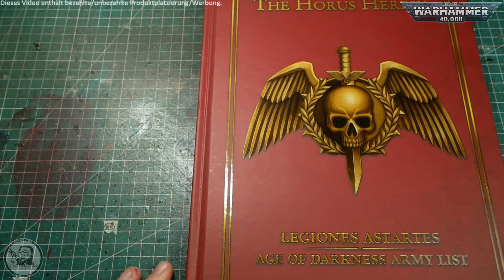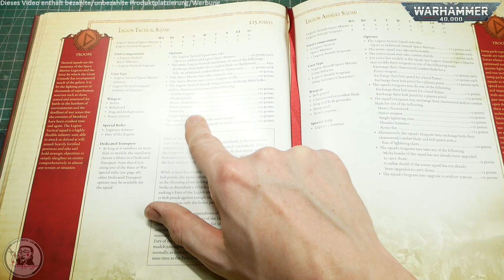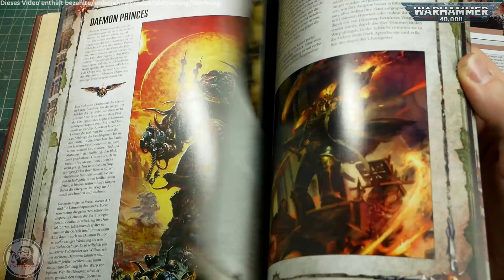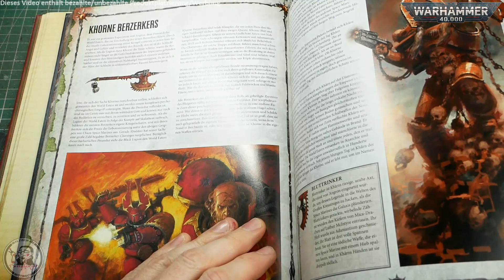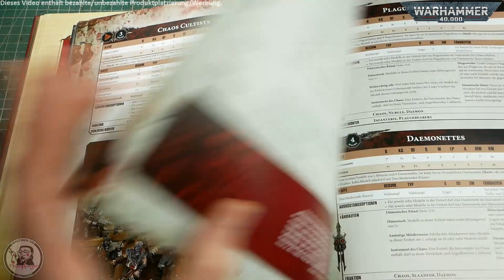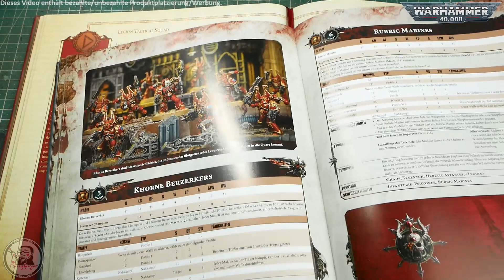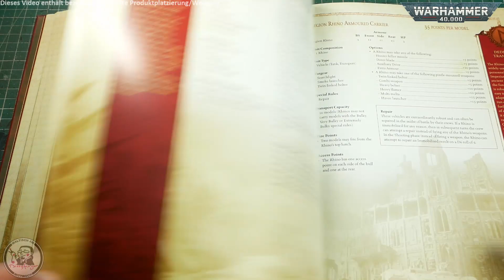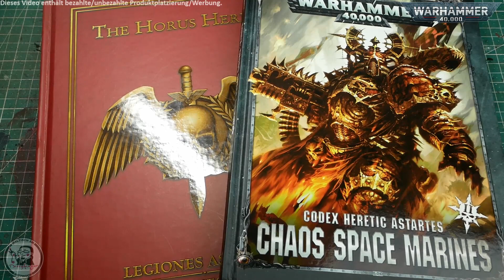MaM 414 - Projekte abschließen, Ausblicke, Iron Warriors, uvm.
Technik:
Panasonic Lumix DMC-G81 M
Lumix G Vario 12-60mm
Lavalier Mikrofon
Resolve Videoschnitt

Themenzusammenfassung:
00:00:00 - Intro
00:01:50 - Projekte abschließen, was macht das mit mir und wie werde ich für die Zukunft daraus lernen
00:23:54 - Kann man Projekte überhaupt abschließen? Ein Gedankenspiel und Ausblicke was jetzt noch kommt
00:38:38 - Das Narrativ des "Apocalyptic Empire" entwickelt sich weiter...
00:49:24 - ...und daraus resultieren diese Modelle. Iron Warrior. Eine Idee.
01:06:37 - EndCard und Ausblick